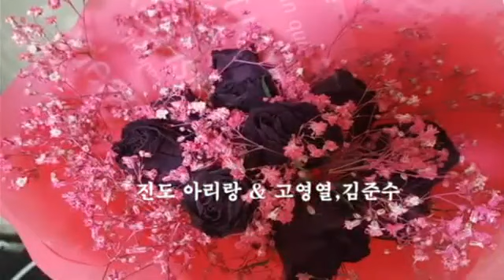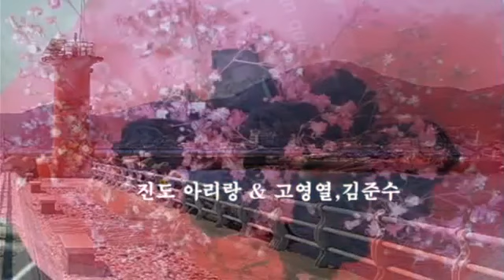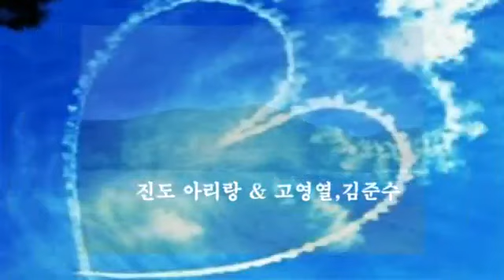진도 아리랑 & 고영열,김준수